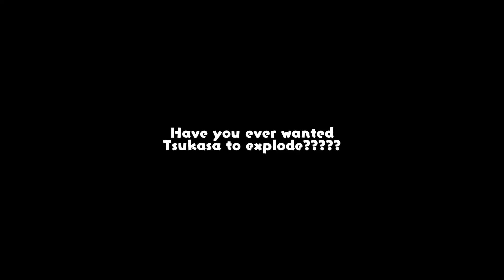Destroy Kasa Tenma Simulator | Trailer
☆ Music Used
Hero Mode Alterna 6  - Splatoon OST
Hero Mode Alterna 1 - Splatoon OST

game was made as a complete joke do not take it seriously